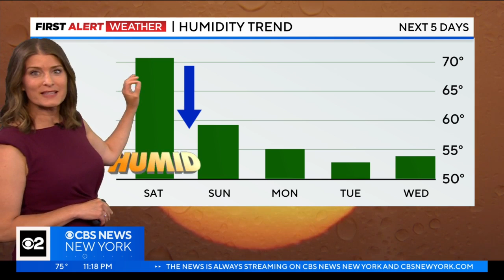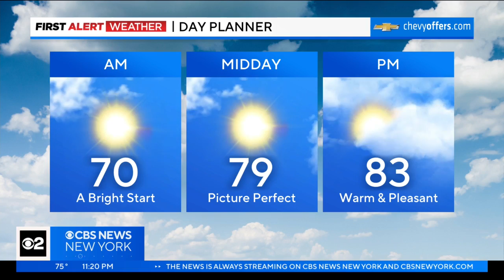First Alert Forecast: CBS2 7/29/23 Nightly Weather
CBS New York's Vanessa Murdock has your weather forecast for July 29 at 11 p.m.